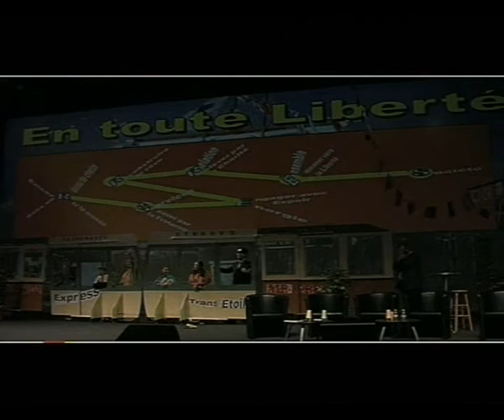Film Congrès Marseille SSVP (15min).WMV